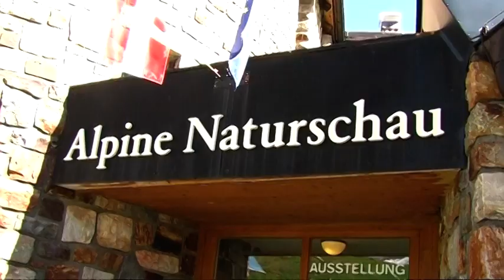Grossglockner High Alpine road, Austria, part 1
Grossglocknerstrasse, Österreich (Grossglockner High Alpine Road, Austria 2021 - from Fusch
The high mountains and the Grossglockner: What was once reserved for experienced mountaineers only, has been an experience for young and old since the construction of the Grossglockner High Alpine Road, which enjoys unbroken enthusiasm and fascination. Much has changed since the opening of the Alpine Road in 1935. The road became wider, safer and more comfortable. Exhibitions and museums, huts and mountain inns, visitor centres and information points focus on the diverse mountain world with its fauna and flora in the middle of the Hohe Tauern National Park. The mountain road blends harmoniously into the landscape, offers a unique mountain experience - and for more than 80 years has provided 48 kilometres of incomparable driving pleasure.